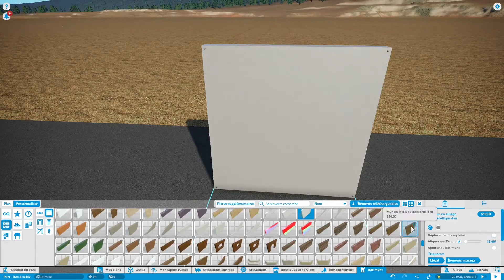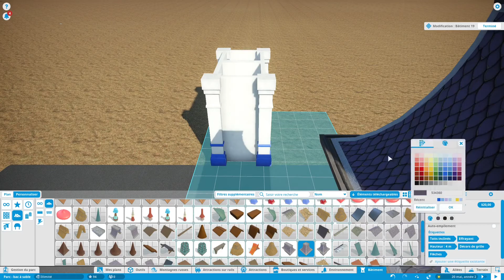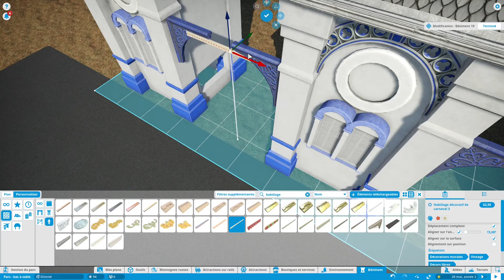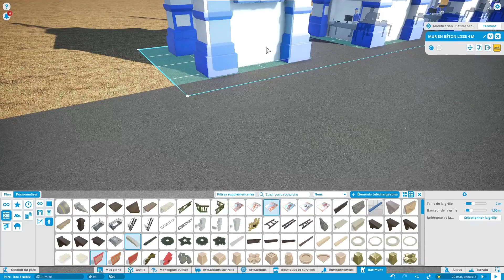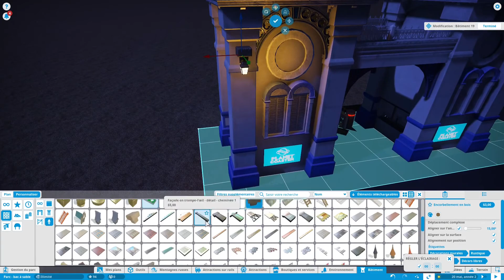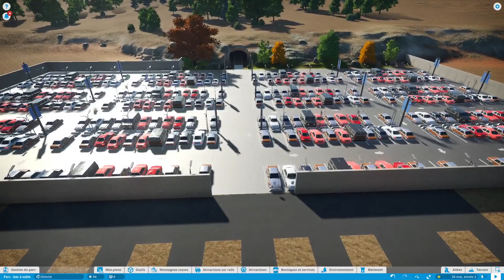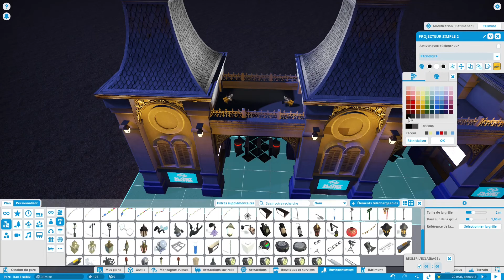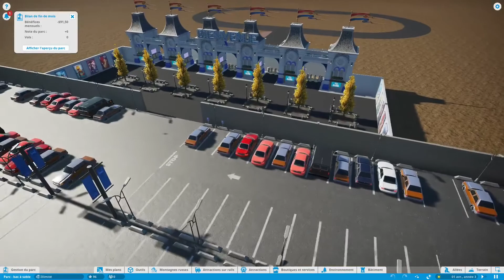Let's play fr Planet Coaster Episode 1 / Entrée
Le début de notre parc.